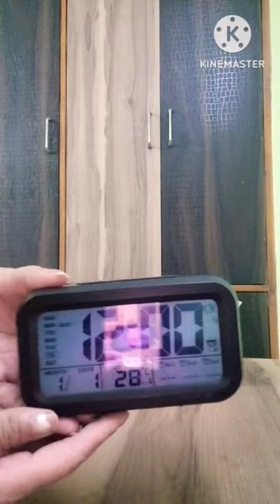Smart digital alarm clock unboxing